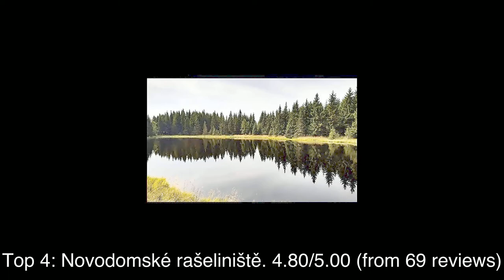Top rated Tourist Attractions in Kadaň, Czech Republic | 2020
1: Preßnitztalbahn, Wasserhaus am Bahnhof Steinbach
2: Temple Krasny Dvur
3: Katova ulička nejužší ulice v ČR
4: Novodomské rašeliniště
5: Jirkov Water Reservoir
6: Egerberk
7: Bezručovo údolí
8: Helenčiny vodopády
9: The Chateau at Klášterec nad Ohří
10: Hasištejn Castle